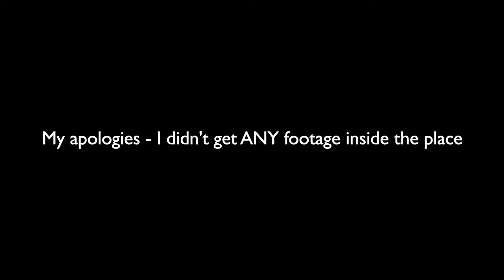Taking My Dad To Get A Fresh Cut!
Thank you guys for watching, a comment and/or a like would be greatly appreciated!

BIG shoutout to Barbeiro's Barbershop in Easton, PA. Wouldn't want to get my cuts anywhere else! (IG: BarbeirosBarbershop)